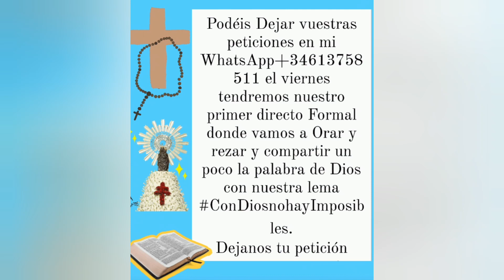Porque la P.G.N hizo Firmar a Sonia y Doña Rosa por Marcela y sus hermanos del canal soy Miguel